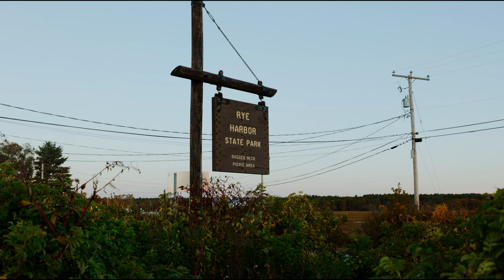New England Coast on 35mm Film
The family and I made a trip up to Boston, New Hampshire, and Maine coast. Here's all my 35mm film photos from the trip